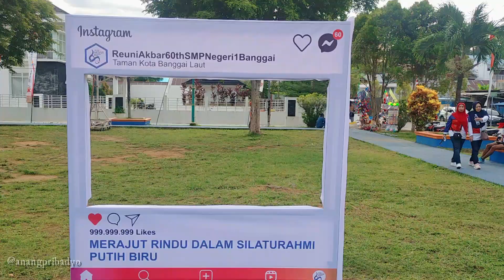Reuni Akbar 60 th SMPN I Banggai 2023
Terima kasih sudah menonton video Jalan Santai dalam rangka Reuni Akbar 60 Th SMPN 1 Banggai di Tamkot Banggai Laut,  semoga terhibur jangan lupa di like, komen, subscribe dan share nya Terima Kasih 🙏🙏🙏 @jejaksandaljepit